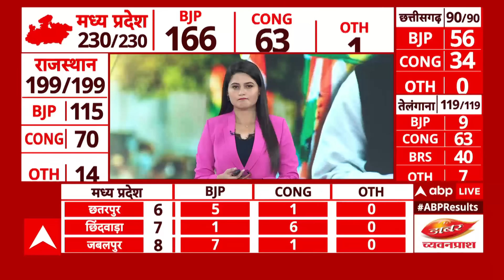Rajasthan Election Results 2023: मीडिया के सामने आकर Ashok Gehlot ने अपनी हार मानी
अगले साल होने वाले लोकसभा चुनाव से पहले सेमीफाइनल माने जाने वाले  छत्तीसगढ़, मध्य प्रदेश और राजस्थान के चुनाव रिजल्ट में कांग्रेस को झटका लगता दिख रहा है. छत्तीसगढ़ और राजस्थान में बीजेपी बंपर जीत की ओर आगे बढ़ रही है. वहीं मध्य प्रदेश में बीजेपी पर फिर से लोग विश्वास जताते हुए दिख रहे हैं. इसके अलावा तेलंगाना में के चंद्रशेखर राव (KCR) की भारत राष्ट्र समिति को लोग नकाराते हुए दिख रहे हैं. यहां कांग्रेस बहुमत के जादुई आंकड़े को पार करते हुए दिख रही है.
चुनाव आयोग के दोपहर तीन बजे तक के आंकड़ों के मुताबिक छत्तीसगढ़ की 90 सीटों में  बीजेपी 54 सीटों पर आगे हैं. वहीं कांग्रेस 33 सीटों पर सिमटती दिख रही है. इसके अलावा अन्य के उम्मीदवार 3 सीटों पर आगे चल रहे हैं.  मध्य प्रदेश की बात करें तो यहां बीजेपी प्रचंड बहुमत की ओर बढ़ रही है. बीजेपी 230 सीटों में 159 पर आगे चल रही है तो एक सीट जीत चुकी है. वहीं कांग्रेस 68 सीटों पर आगे हैं. इसके अलावा अन्य के उम्मीदवार दो सीटों पर आगे चल रहे हैं.
राजस्थान और तेलंगाना में किसे कितनी सीटें मिली?
राजस्थान की 199 सीटों पर हुए चुनाव में से बीजेपी 103 सीटों पर आगे और 12 सीटें जीत चुकी है. वहीं कांग्रेस 66 पर आगे तो तीन सीट जीत चुकी है. वहीं अन्य के उम्मीदवार 15 पर आगे चल रहे हैं.  इसके अलावा तेलंगाना की 119 सीटों में से कांग्रेस 62 सीटों पर आगे और 2 सीटें जीत चुकी है.
वहीं बीआरएस 39 सीटें पर आगे चल रही है तो 1 सीट जीत चुकी है. साथ ही बीजेपी 8 सीटों पर आगे चल रही है. इसके अलावा  असदुद्दीन ओवैसी की ऑल इंडिया ऑल इंडिया मजलिस-ए-इत्तेहादुल मुस्लिमीन (AIMIM) 6 सीटों पर आगे हैं. एआईएमआईएम ने नौ सीटों पर अपने उम्मीदवार उतारे हैं. वहीं अन्य के खाते में 1 सीट जाती दिख रही है.